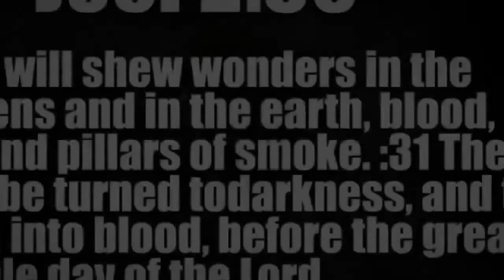Massive VOLCANO - CHILE 1000s Evacuated 3.3.15 See DESCRIPTION Box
T H E    B I B L E:
+ PHYSICS: 'Heat' = 'Work' Ps.19:1; Rom.1:19-22
+ PREDICTIONS:
- Israel, geographical CENTER of Earth: Ez.5:5
- Israel's recent OIL Discovery: Deut 33:24
- Demise of SCOFFERS: Jer.8:9; Acts.13:41